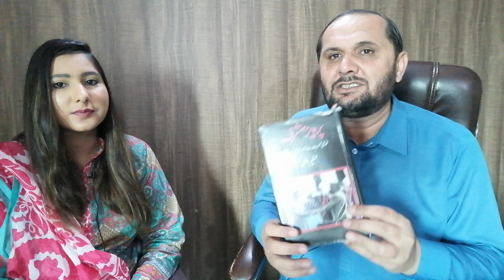مولانا فضل الرحمن نے کب کب آمریت کو سہارا دیا ..جمشید انصاری کا دبنگ تجزیہ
Fazal Ur Rehman azadi march on  27 october in Islamabd

jamshed Ansari telling history of JUI F
will azadi march creates impediments for government
will imran khan allow azadi march to come